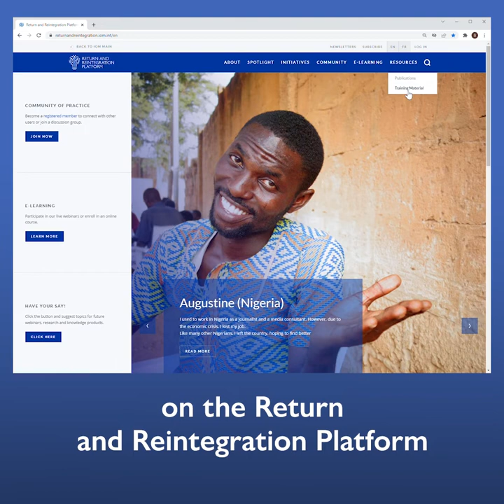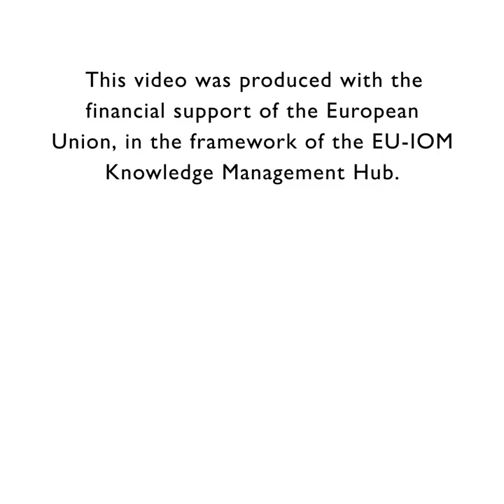Building capacities on migrant return and reintegration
The EU-IOM Knowledge Management Hub, funded by the European Union, has made available two training curricula  to provide return and reintegration practitioners and stakeholders with ready-to-use materials to organize and deliver training sessions for actors in the field of migrant return and reintegration.

The curricula complement a series of capacity-building activities on reintegration processes and practices, and on monitoring and evaluating return and reintegration programmes, as an operationalization of the IOM Reintegration Handbook.

This video was produced with the financial support of the European Union. Its contents are the sole responsibility of IOM and do not necessarily reflect the views of the European Union. This video was produced in the framework of the EU-IOM Knowledge Management Hub, funded by the European Union.